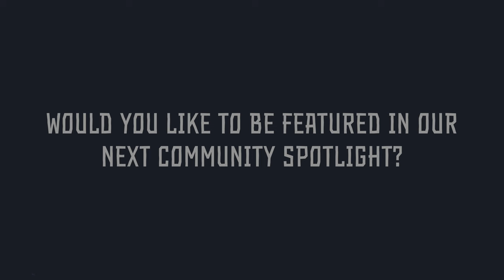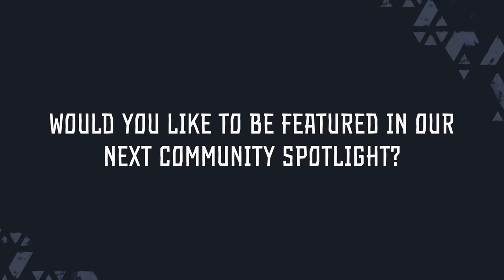Community Spotlight | January 2023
2023 has begun! Celebrate with us by taking a look back at the wonderful community spotlights shared throughout January.